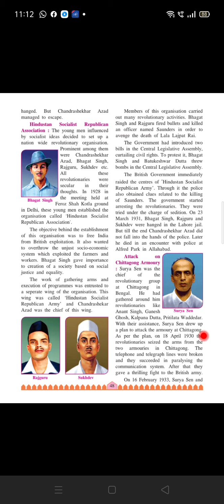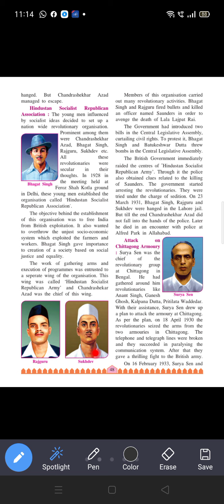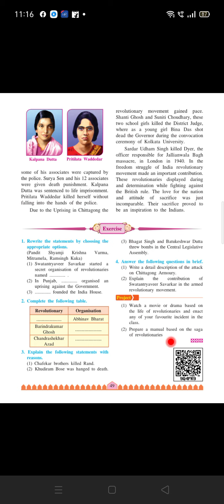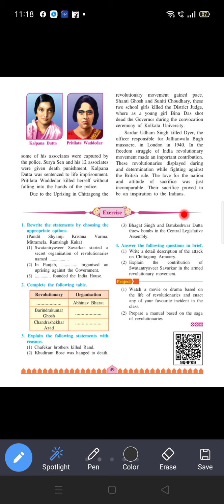Standard : 8th Subject : History Chp no. 10 Armed Revolutionary Movement last part